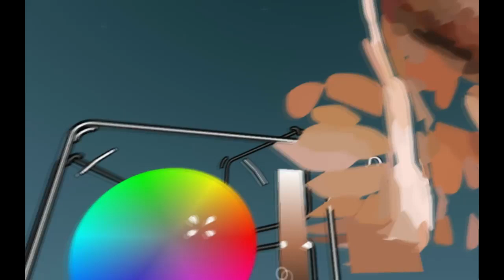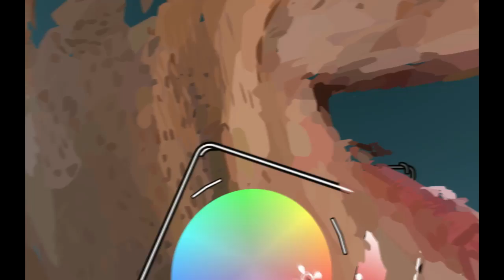tiltbrush Cory Booker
Have an idea for future videos or Tilt Brush features you’d like to learn more about?